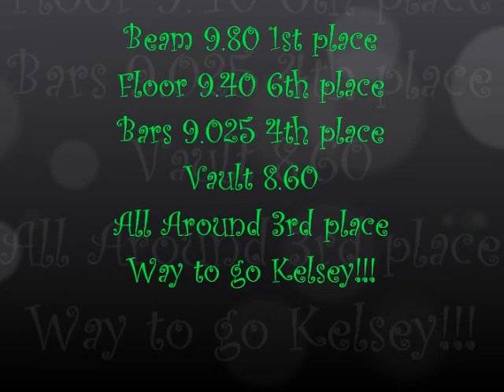Kelsey level 7 Atlanta Crown 2011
Kelsey level 7 Atlanta Crown Invitational Jan 23, 2011 1st place beam 9.80 and 3rd AA